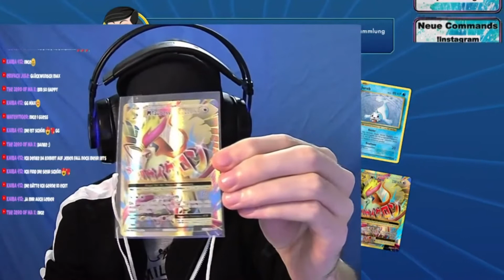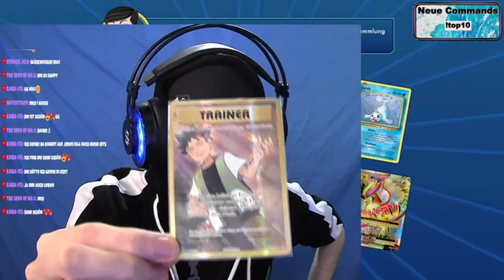Pokemon - YX Evolution 20 Booster - TCGO Opening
Ihr habt Spaß am Thema Pokemon dann schaut doch gerne bei uns auf ✅Discord✅ Pokemetropole vorbei.

✅  Ihr wollt mir einen Brief schicken ?
Einfach per Discord oder Instagram anschreiben.
Dann können wir das besprechen. ✅

Hier noch ein paar Kanäle bei denen es sich lohnt vorbeizuschauen.